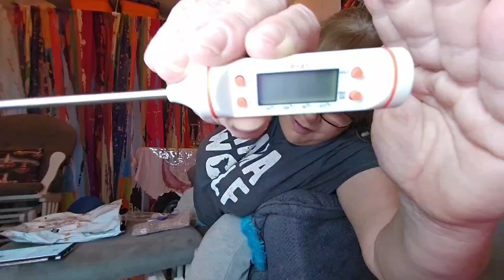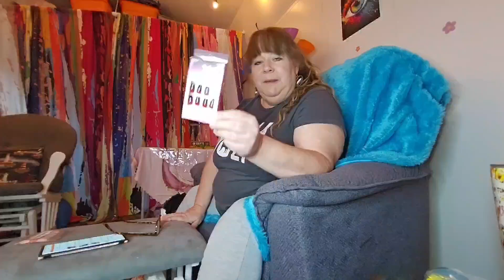What did I take away from my husband? @temu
@TheDinnerDudes  (Chris Shartzer & Zach Shartzer)